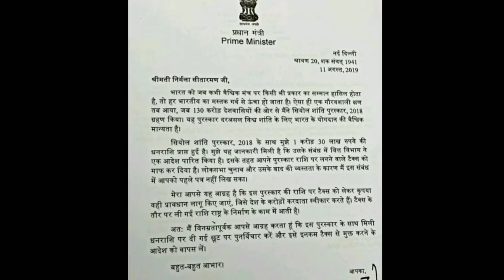Narendra Modi Takes a Very Good Decision ।।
প্রধানমন্ত্রী নিজের পুরস্কার অর্থে জোর করে কর বসলেন নরেন্দ্র মোদি।